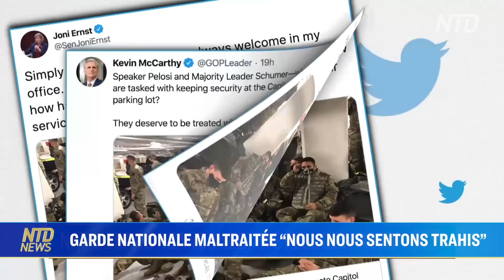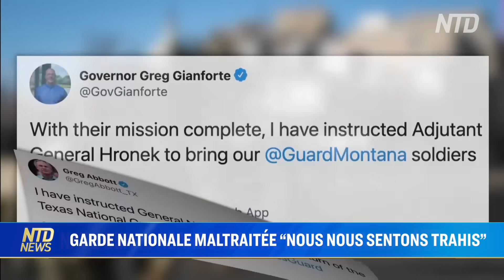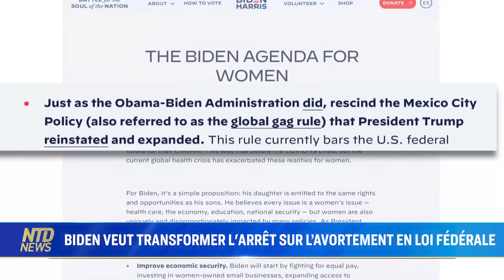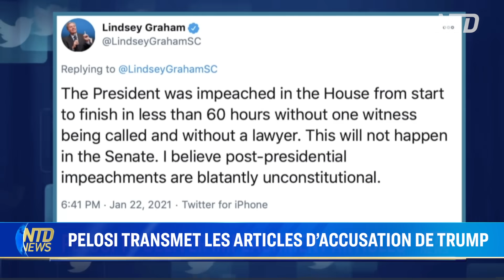McConnell: Biden dans la mauvaise direction; Procès contre Biden; Militaires maltraités à Washington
1/ McConnell : Biden va dans la mauvaise direction
2/ Joe Biden, à peine investi, déjà face à une mise en accusation
3/ Explication des décrets sur l’immigration de Biden
4/ Le procureur général du Texas poursuit Biden au sujet de l’immigration
5/ Deux nouveaux décrets signés par Biden
6/ La Garde nationale, maltraitée, se sent trahie
7/ Biden veut transformer l'arrêt Roe contre Wade sur l’avortement en loi fédérale
8/ Le général Austin confirmé comme Secrétaire à la défense
9/ Les États-Unis réintègrent l’OMS